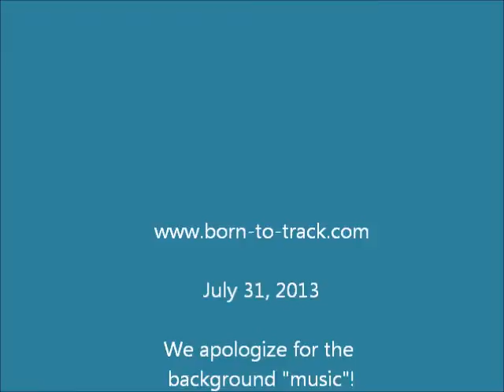How to stack a puppy on a table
Cheri Faust explains why it is a good idea to train a puppy to stand on a table and hold still. She demonstrates how to do it on an 11-week-old wirehaired dachshund Uschi.